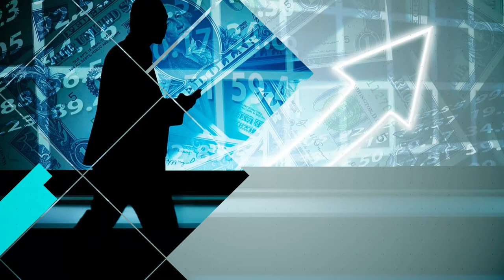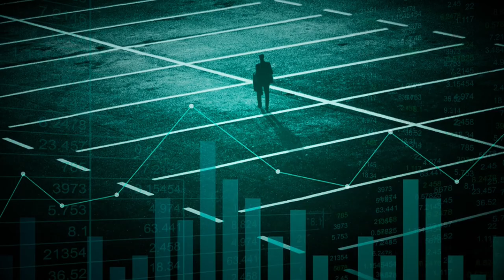Economicamente - Rating di legalità e Società Benefit (terza puntata)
Ospite Giusy Biondelli Educatore  e Consulente Finanziario Certificato
in onda dal lunedì al venerdì dalle ore 8.30 alle 9.00 in diretta sul canale Sky 810 e in streaming su WELL TV Channel patrocinio di ANCP - Associazione Nazionale Consulenti Patrimoniali Ideato e condotto da Maurizio Poli Educatore e Consulente Finanziario Certificato Efpa Italia AIEF